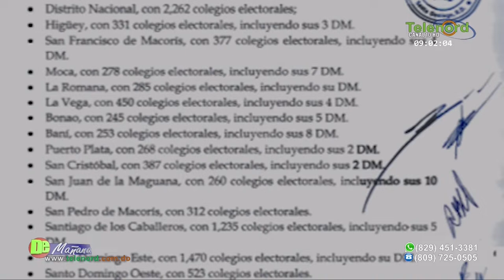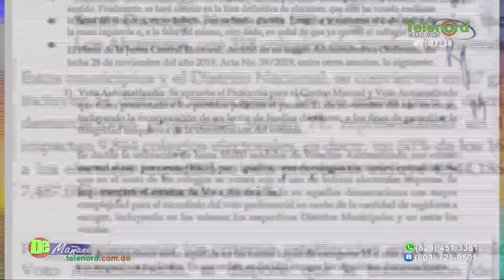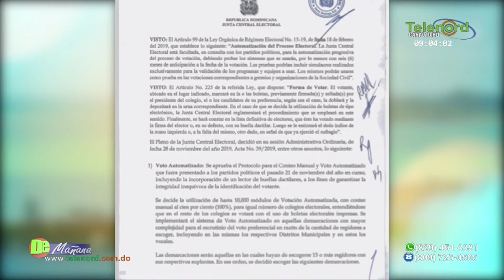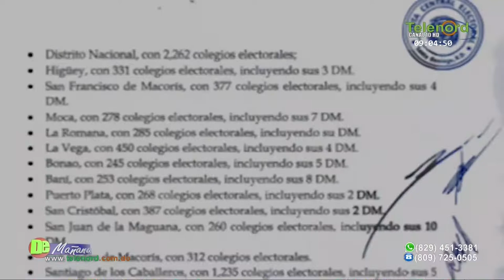La compañía consultora de la JCE le hace auditoría a la CDEEE